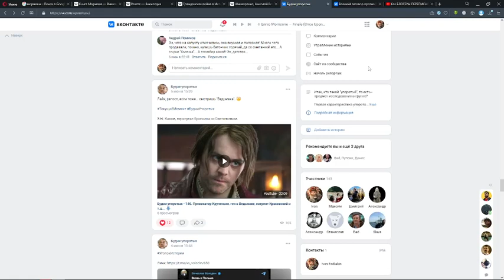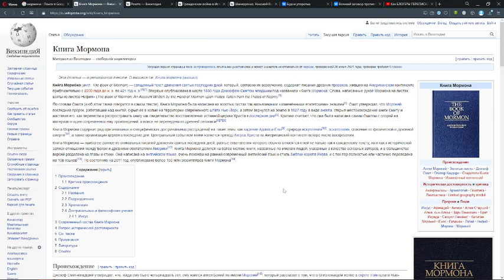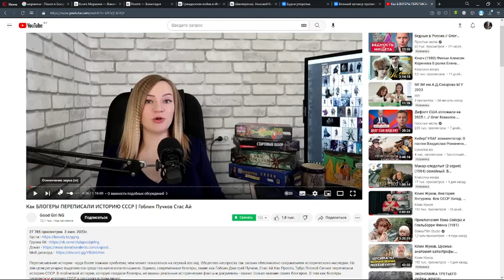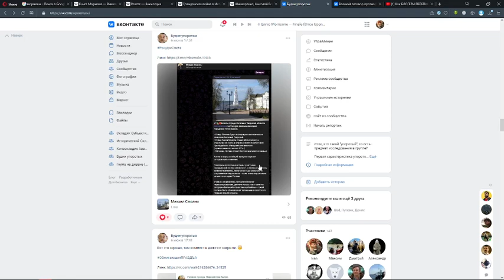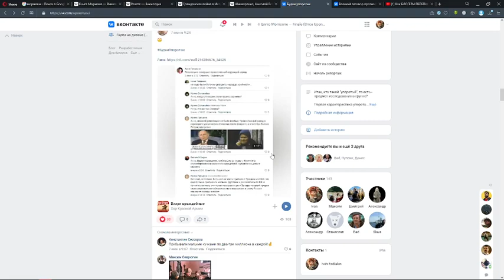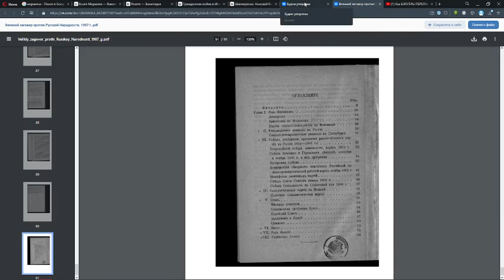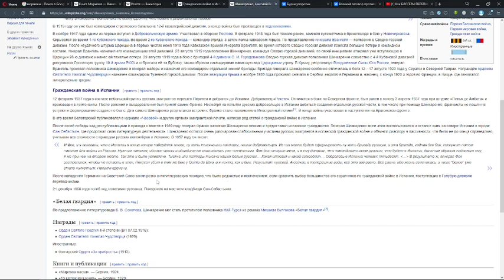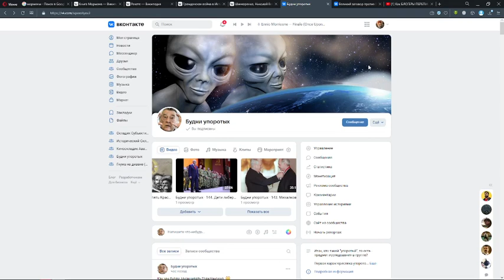Будни упоротых - 147. История от блондинки, мужество Прилепина, Гражданская от Холмогория и т.д...